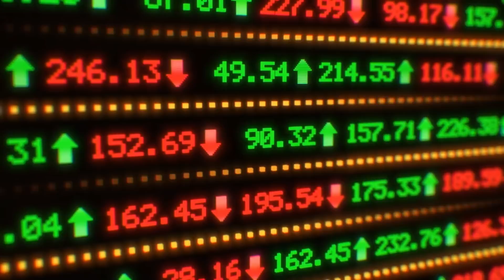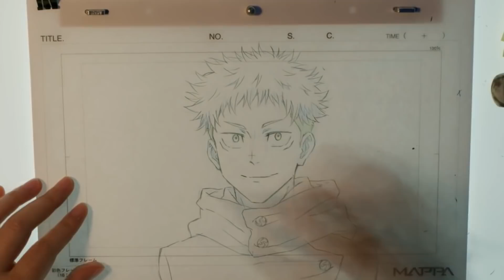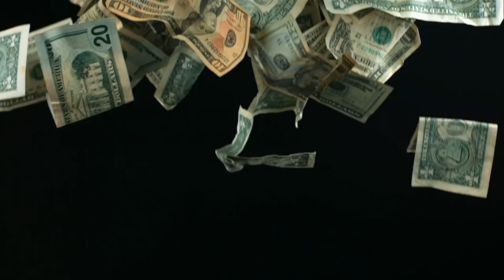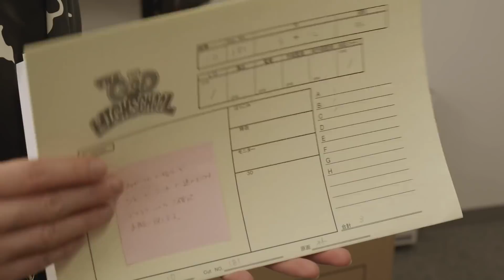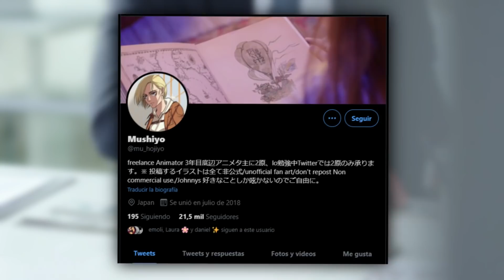LA OSCURA REALIDAD DE MAPPA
En este vídeo os traigo la segunda parte de la historia del estudio de animación MAPPA, tratando las polémicas de su explotación laboral y la cara oculta de la industria del Anime studio. Shingeki no kyojin jujutsu kaisen chainsaw man.